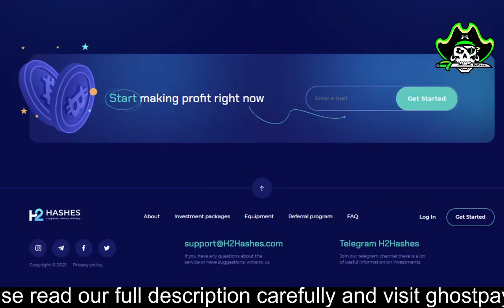H2hashes.com Cloud Mining (Earn Passive Income) By Ghost PAYS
H2Hashes provides hydrogen crypto mining. Let us do the work, while you earn own rewards.

Ghost Pays always updated you with the latest paying sites.  Payment Proof Crypto is working for you guys.